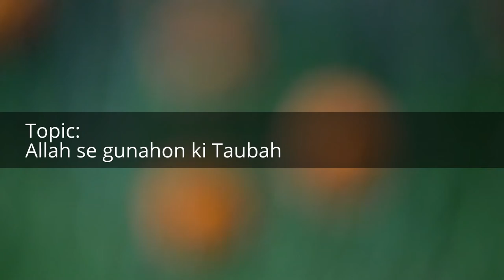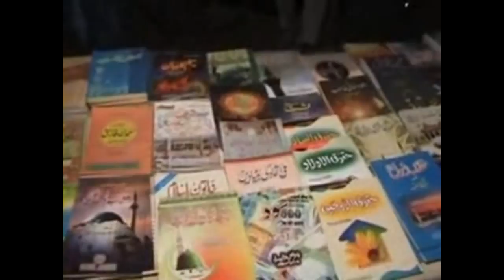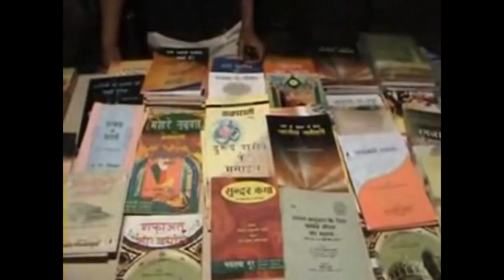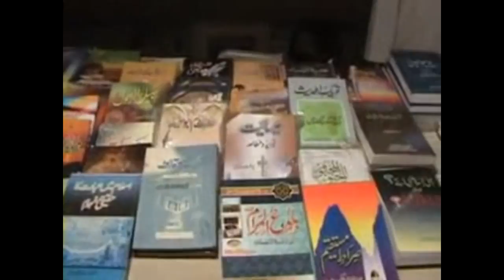Gunahon Se Taubah Kar Lo isse Pahle ke... ~ Jalaluddin Qasmi